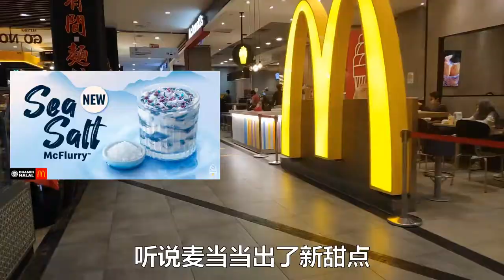【吃货评价】4成咸6成甜的海盐 Sea Salt McFlurry - 麦当劳Mcdonald's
*Click CC to open English subtitles.

这次和朋友去吃麦当劳新口味的海盐McFlurry
比预想中的不会太咸也不会太甜挺顺口的
雪糕中掺有海盐粒，舔得当儿顺便咬一咬
味道挺合我的胃口，价钱RM5.95。
属于期间限定口味要品尝的朋友得尽快哟~